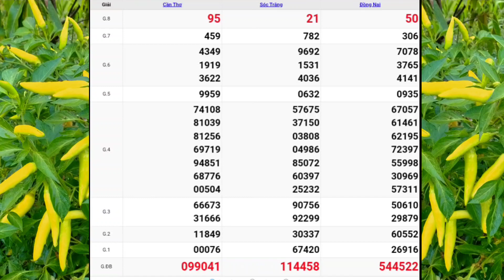XSMN | Quay Thử Kết Quả Xổ Số Miền Nam P12 Hôm Nay Thứ 4 Ngày 17-05-2023